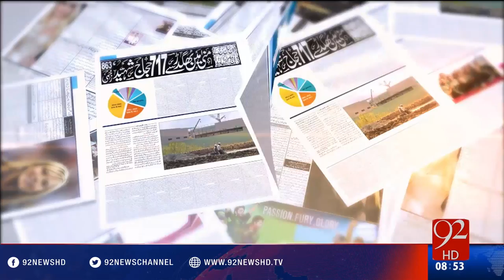Bakhabar Subh -18-07-2016 - 92NewsHD